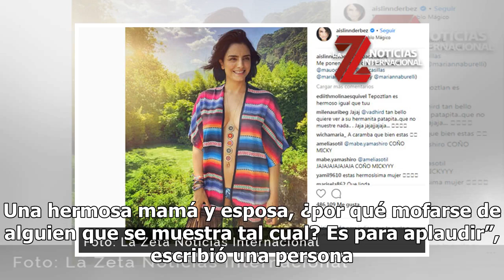Aislinn Derbez súper sexy; se vuelve la envidia de Instagram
Aislinn Derbez súper sexy; se vuelve la envidia de Instagram | Foto: EFE Después de ser criticada por una fotografía en la que aparece posando a la orilla de un río, Aislinn Derbez hoy se ve más sexy que nunca. Y es que en dicha foto ella se ve radiante con una flor adornando su cabello pero algunos...